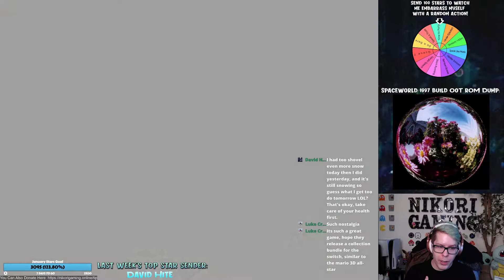The Legend of Zelda: Ocarina of Time - Part 02! Dodongo's Cavern and More!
Dodongos are A**holes in Part 02 of The Legend of Zelda: Ocarina of Time!

Bio: I've been gaming nearly every day since 1990 and now I'm livestreaming all of the games that I adore from 2-6pm pacific every single day, which will hopefully help improve my social anxiety. I live happily with my partner of 4 years and our two adorable kitties, whom you may see pop up from time to time!

I livestream from my Facebook page Nikori Gaming, which you can find here:

MY STREAMING SCHEDULE IS 2-6pm DAILY!